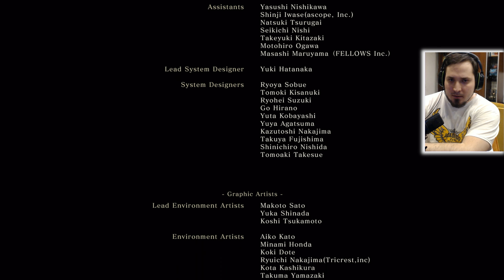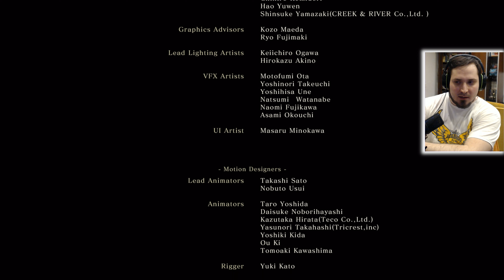Sekiro: Charmless HUN/magyar végigjátszás #19 | Gyertek b@zmeg, játsszuk le!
13:40 - Demon of Hatred
39:44 - Végső clusterfuck (Genichiro, Way of Tomoe & Glock Saint Isshin)